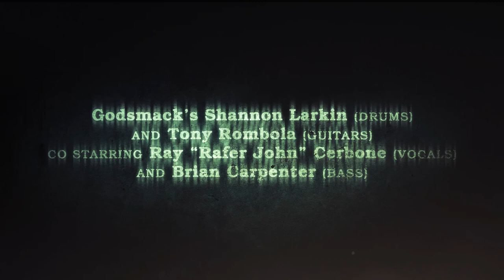The Apocalypse Blues Revue - Album Teaser 2016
As the legend goes, Robert Johnson infamously started his career by meeting the Devil at the crossroads. By the same token, you could say Apocalypse Blues Revue began playing at the end of the world. Co-founded by Godsmack drummer Shannon Larkin and guitarist Tony Rombola and featuring vocalist Ray “Rafer John” Cerbone and bassist Brian Carpenter, the quartet honors blues traditions, while etching their stamp on the genre in blood.

“As far as blues goes, Apocalypse Blues Revue is a little heavier, a little darker, and has some punk rock attitude in the lyrics,” affirms Shannon. “We wanted to make something deep that will provoke thought. It had to be evil though. We’re not trying to make it happy. It’s called blues for a reason! It was also an opportunity to show the world what a phenomenal guitar player Tony is.”